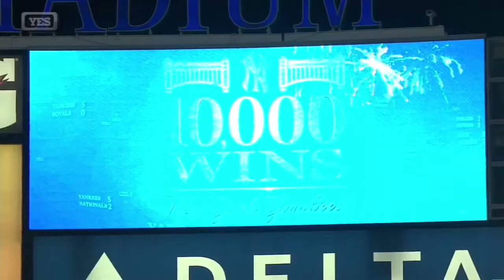2015 Yankee Highlights